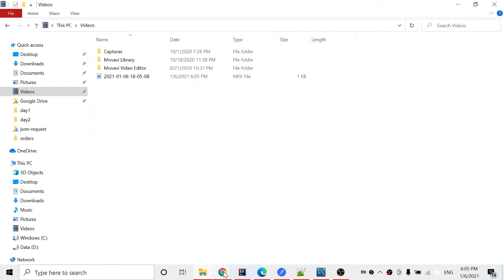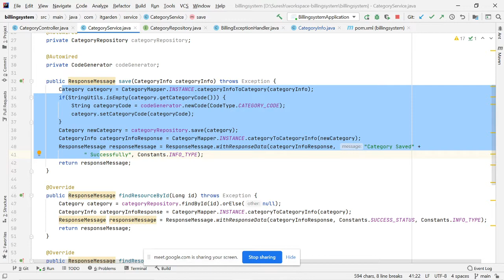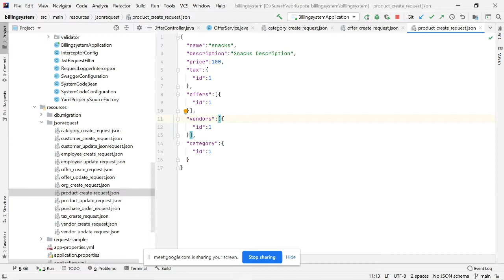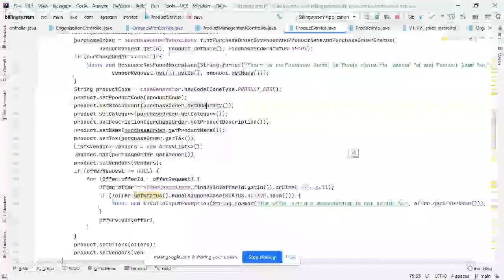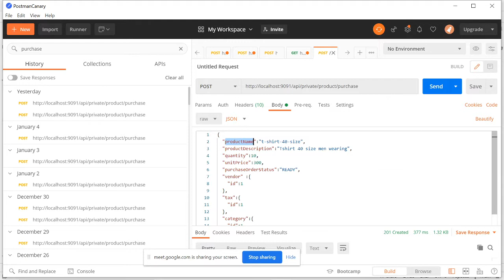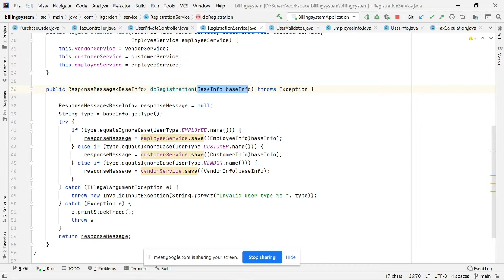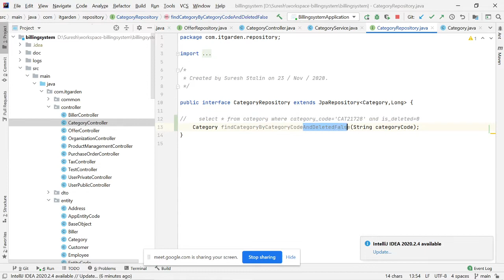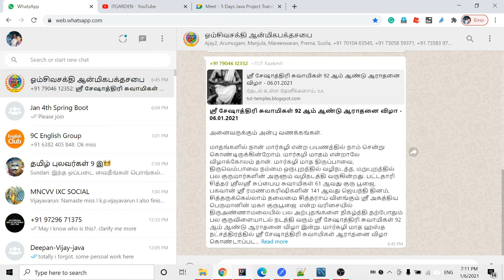Billing System code explanation Database model and entity mapping Day 3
BELOW VIDEOS ARE BILLING SYSTEM PROJECT SETUP INSTRUCTION VIDEOS.
If you want to play with Billing System on your Local Machine, the all required videos I have given in the following post, please look at those videos. There are some videos you may familiar like Java installation etc., those videos you can skip. if you want to play with Billing System, following the link is very very important to you. Take look and complete your Billing System setup in your Local Computer